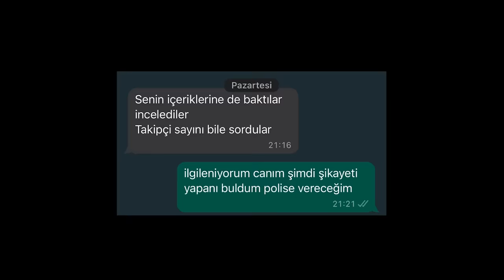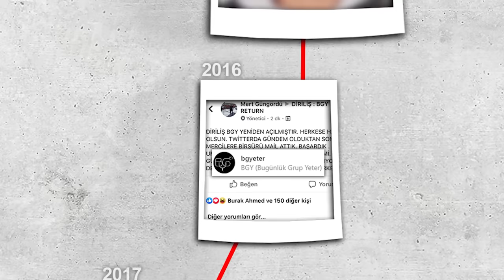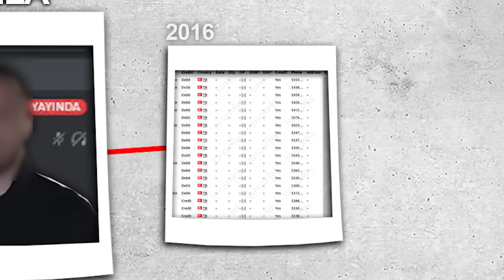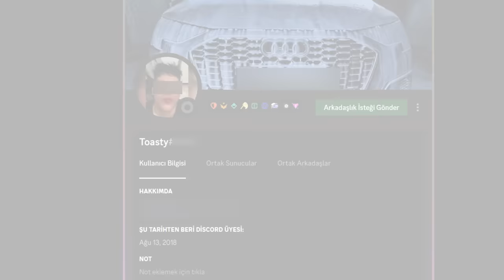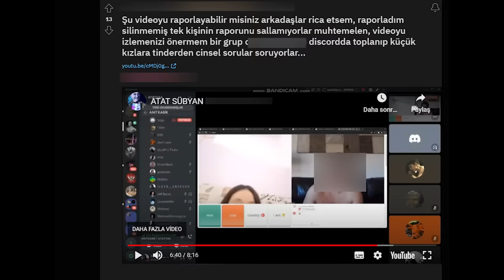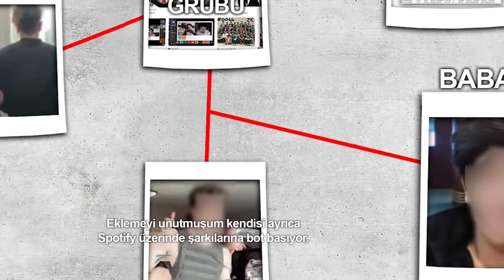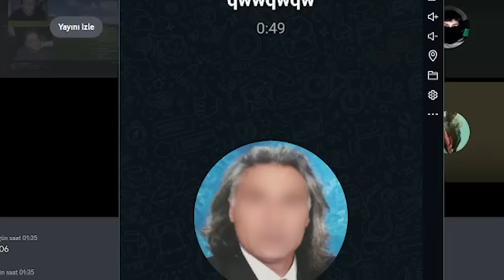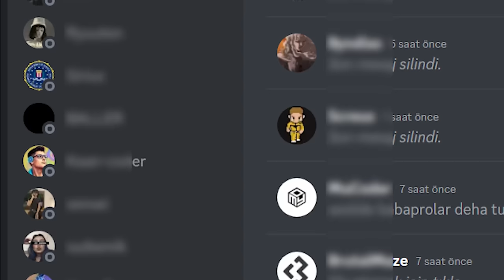EVET SAVCIM BU VİDEO...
Hikaye 2016'da başlasa da bu grupların daha da eskiye dayandığı biliniyordu. Bugün tüm platformların belası olan bu adamların inine iniyorum ve tüm pislikleri sizlere anlatıyorum.

00:00 Özet
01:10 Tüm olay